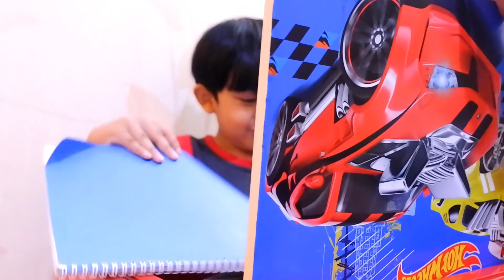Alfi Jadi guru di kelas